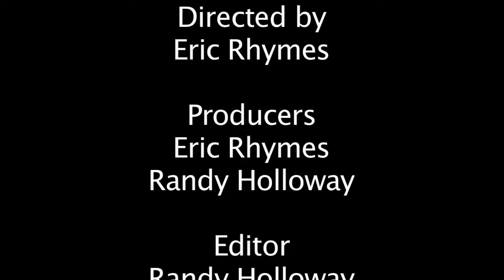J Hill Speaks